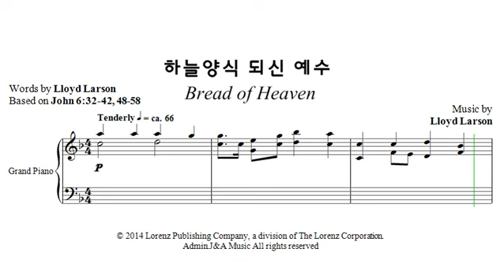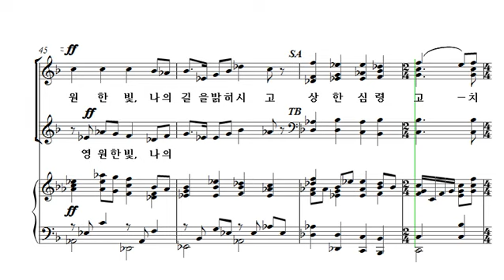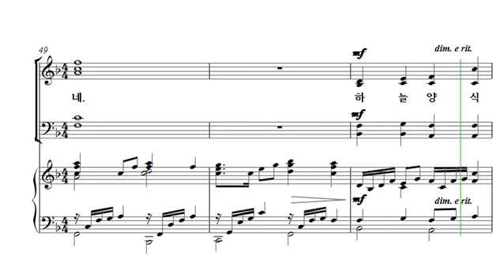[중앙아트] 부활절칸타타 ‘주님의 증인’ 02. 하늘의 양식 베이스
[중앙아트] 부활절칸타타 ‘주님의 증인’
02. 하늘의 양식